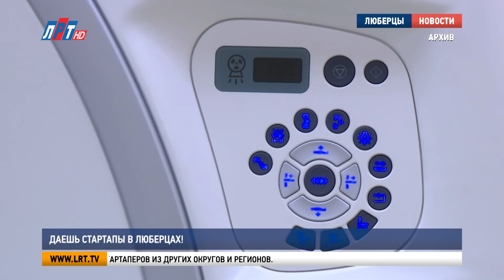Даешь стартапы в Люберцах!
В администрации Люберец прошло первое совещание, посвященное развитию стартапов на территории городского округа.

На встрече поделились идеями по привлечению новых специалистов. Глава муниципалитета Владимир Ружицкий предложил сотрудничать в этом вопросе с высшими и средними учебными заведениями Люберец, а также привлекать стартаперов из других округов и регионов.

Владимир Ружицкий, глава г.о. Люберцы:
«Чтобы каким-то образом, желательно, Люберцы стали такой некой площадкой всего нового, всего, что связано с новыми идеями, мыслями, новым бизнесом. У нас есть огромное желание, и, самое главное, есть возможности».

Кроме того, участники собрания обсудили вопросы, связанные с поддержкой инновационного бизнеса. Стартаперы из Люберец могут рассчитывать на помощь правительства Подмосковья при выходе с товаром на маркетплейсы. В дальнейшем Министерство инвестиций, промышленности и науки Московской области сформирует отдельный пакет мер поддержки для стартаперов.